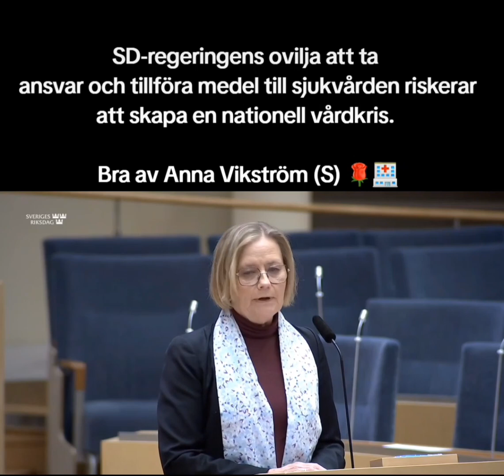SD-regeringens ovilja att ta ansvar & tillföra medel till sjukvården riskerar bli nationell vårdkris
Bra av Socialdemokraternas riksdagsledamot Anna Vikström om att SD-regeringens ovilja att ta ansvar och tillföra medel till sjukvården riskerar att skapa en nationell vårdkris, i bl a Region Stockholm ser det ytterst allvarligt ut med ett underskott p g a inflationen på 10 miljarder kronor.

Sverige förtjänar bättre än Kristerssons sjukvårdskris! 🌹🏥🇸🇪